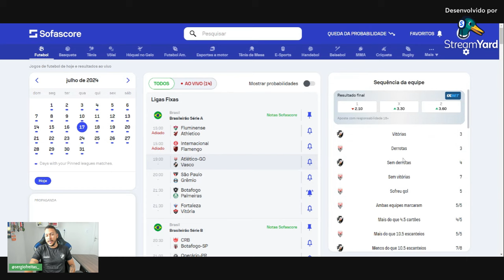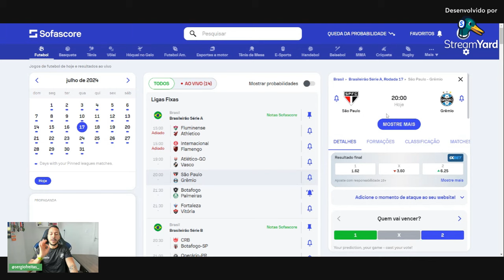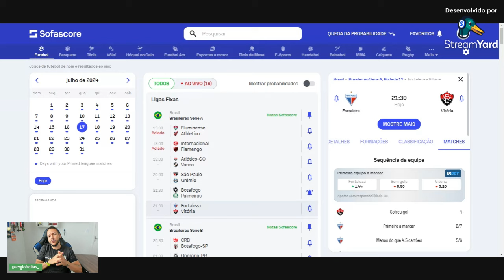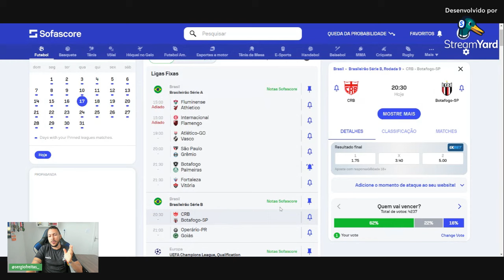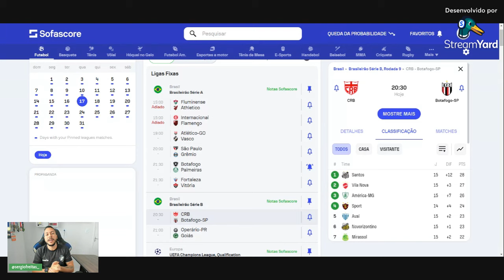PALPITE FUTEBOL DO DIA 17/07/2024